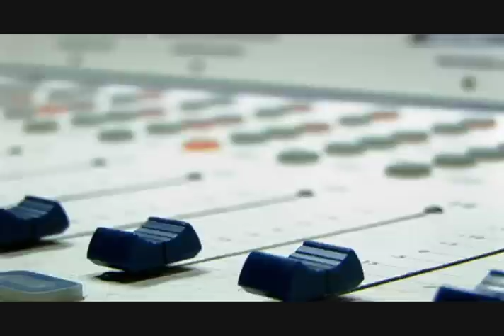EXCLUSIVE Young Jizzo, John Magic B95 | b95forlife.com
In this interview, we capture what Young Jizzo looks forward to in his career at B95forlife. You can find current postings by Young Jizzo by visiting B95forlife's

You can find lots of fun stuff to watch on any of the following channels:

Video Production Services provided by

Would you like us to make your video? We Provide HD Video Production Services and full Video Editing and Color Grading.